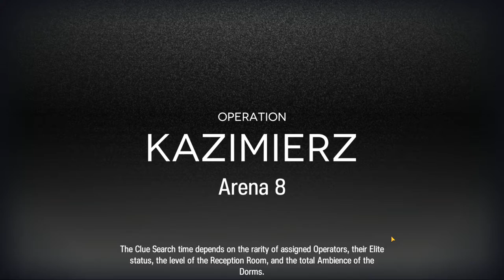CC#5 Max risk Week 1